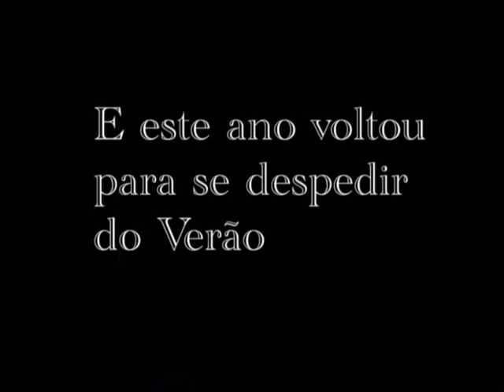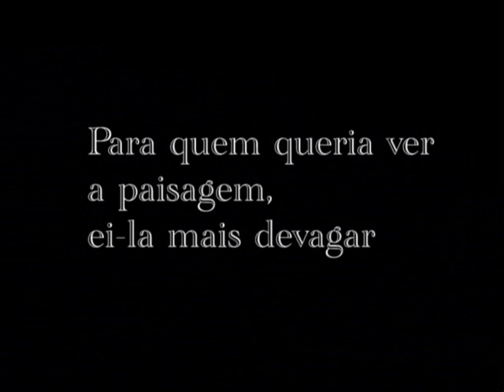São Julião 2010.wmv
Primeiro de Setembro, primeiro de Inverno. O EasyGlider voltou à encosta de São Julião para se despedir do verão. O vento estava fraco mas tentei dar umas voltas na mesma. Filmado com a Micro Gum Cam oferecida pelo ZTXNew :D
1.th September, first day of winter as we say here. The Easyglider come to São Julião slope to say goodbye to the summer. The wind was weak as is the video.